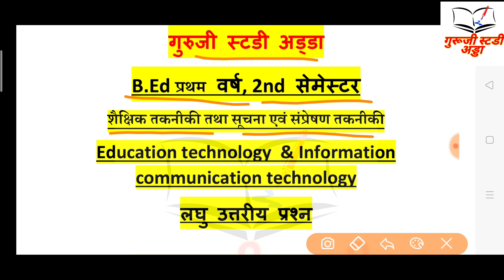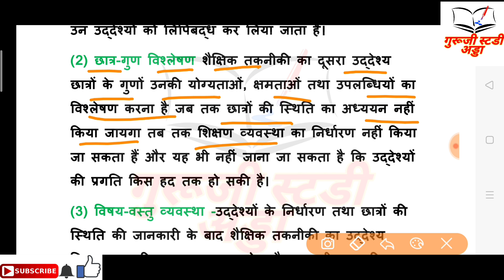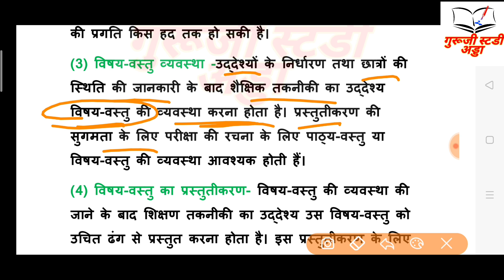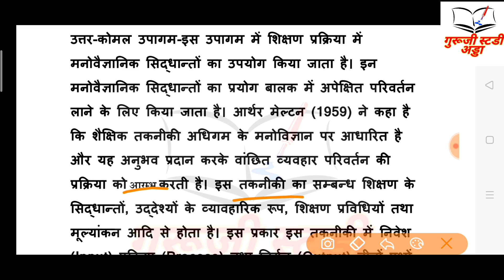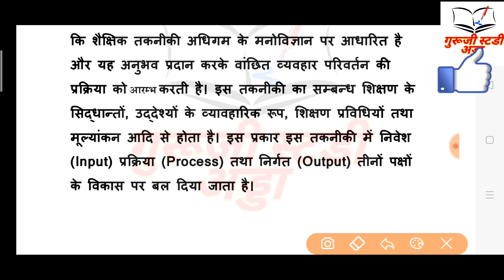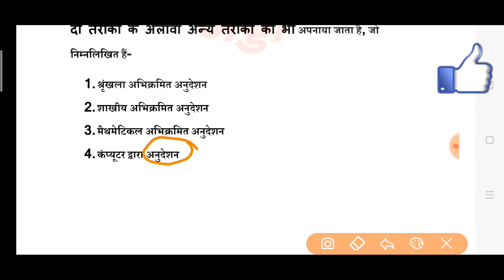B.Ed 2nd semester classes hindi | Education technology and information communication technology B.Ed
बीएड द्वितीय सेमेस्टर, 9 लघु उत्तरीय प्रश्नोत्तरी - शैक्षिक तकनीकी तथा सूचना एवं संप्रेषण तकनीकी, द्वितीय प्रश्न पत्र, जो कि B.Ed के एग्जाम में यहां से क्वेश्चन पूछे जाते हैं। शिक्षण अधिगम तथा अनुदेशन में अंतर स्पष्ट कीजिए, भाषा प्रयोगशाला की उपयोगिता बताइए भाषा प्रयोगशाला के प्रकारों का वर्णन कीजिए, शैक्षिक तकनीकी की प्रमुख विशेषताओं की व्याख्या कीजिए, शैक्षिक तकनीकी के प्रमुख कार्य बताइए, शैक्षिक तकनीकी के प्रमुख उद्देश्य बताइए, कठोर उपागम की विशेषताएं बताइए, कोमल उपागम की विशेषताएं बताइए, अनुदेशनात्मक तकनीकी का स्वरूप बताइए।इसी प्रश्नों का उत्तर इस वीडियो में बताया गया है।

Guruji study adda
'B.Ed 1st semester classes',
'B.Ed 2nd semester classes',
'B.Ed semester'
Education technology, information communication technology,
B.Ed second semester important question,
B.Ed second semester question series,
बीएड द्वितीय सेमेस्टर प्रश्नोत्तरी,
B.Ed सेमेस्टर प्रश्न सीरीज

                          नमस्कार दोस्तों मैं हूँ अनिल ! आपका स्वागत है ! हमारे ई-एजुकेशन शिक्षा चैनल "गुरूजी स्टडी अड्डा" पर, यदि दोस्तों आपने अभी तक चैनल को सब्सक्राइब नहीं किया है, तो चैनल को सब्सक्राइब कर लीजिए और घंटी को दबा दीजिए, ताकि आने वाली वीडियो की सूचना मिल सके !! इस चैनल पर दोस्तों UPTET, MPTET, CTET, SUPER TET, NET, ALL STATE TET, B.T.C., B.Ed SEMESTER, SSC, CGL, BANK, RAILWAY GROUP D, NTPC, LEKHPAL BHARTI PARIKSHA, POLICE CONSTABLE EXAM, SI DAROGA, UPSC, UPPSC AND ALL OTHER ONEDY EXAM, DAILY CURRENT AFFAIRS, GENERAL KNOWLEDGE, NCERT  AND ALL COMPETITION EXAM TEST संबंधित शिक्षा की जानकारी दी जाती है !